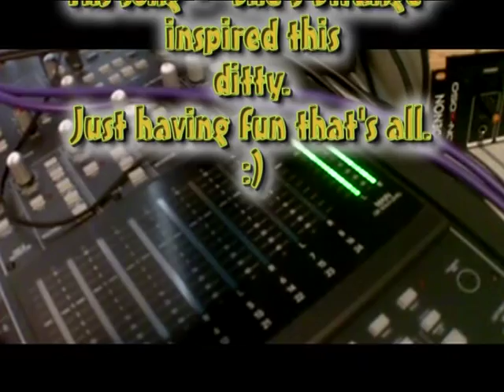MPC 2000XL - A Cameo Inspired Beat - "She's Strange"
Hey all, the other day I stopped by a local record shop and picked up this record, Cameo - She's Strange. It's real nice record and being I'm a big fan of Cameo and Larry Blackmon and crew, I decided to mess around and try to remake part of the song "She's Strange", this is what came out, hahaha. Lot's of creative freedom taken here for sure.